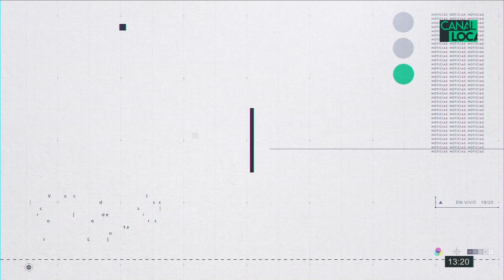Controles en bares nocturnos, Miguel Canuto